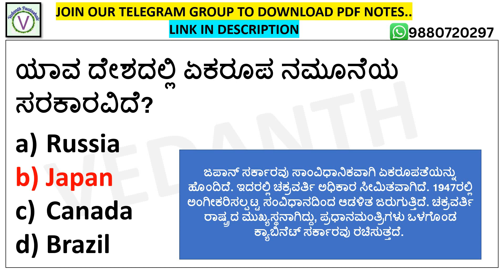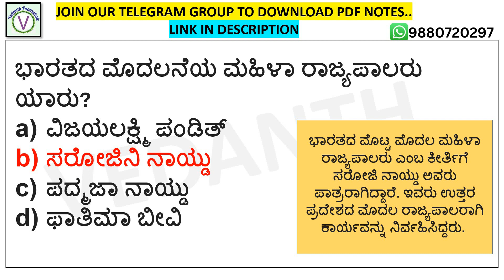PC / PSI ಪರೀಕ್ಷೆಗೆ ಉಪಯುಕ್ತ ಪ್ರಶ್ನೆಗಳು.. PART 26